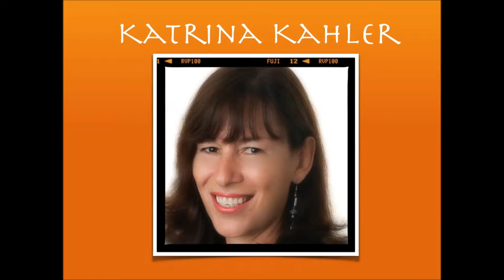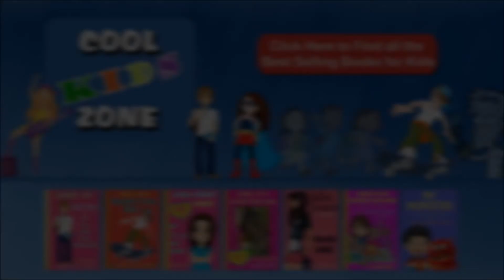Angel - Book 1 : Guardian - Paranormal Romance - FREE ebook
Book 1 is FREE!

An Exhilarating New Series by the Best Selling Author - KATRINA KAHLER (Amazon All Star Award Author)
A unique, enthralling and sensitive story about Ella, a 17 year old girl...her love, adversity and paranormal experiences.

- He seemed like Ella's dream guy...fun, handsome and loving, but there was a darker side to Taylor. Ella was head over heels in love with him...until his jealous aggressive streak destroyed their relationship. Luckily for Ella, her guardian angel protects her from his darkness...until one day when he is forbidden to intervene. -

A totally compelling story that you won't be able to put down.